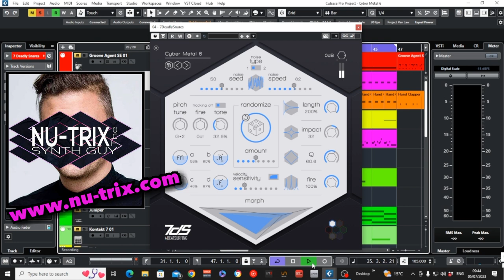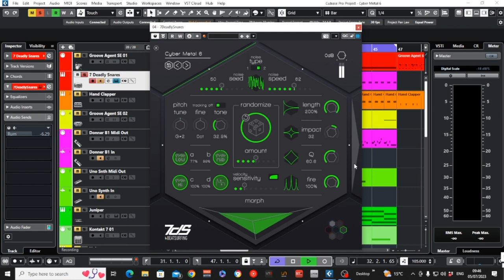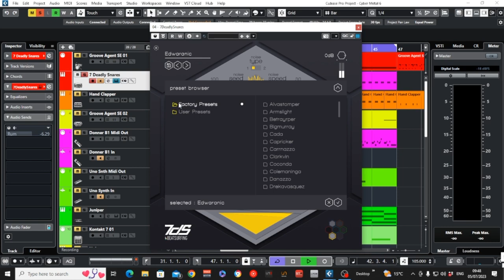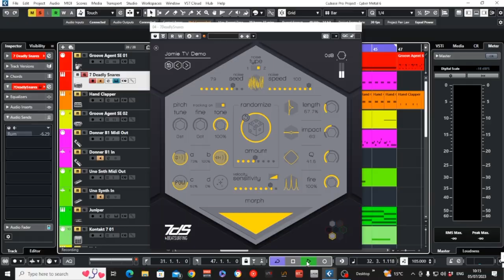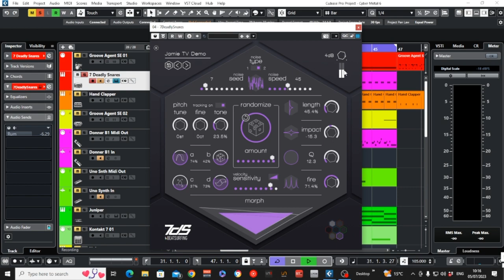The Only Snare Synth You Need - 7 Deadly Snares By Beatsurfing Demo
Donner STARRYPAD MIDI Controller Discount

Timecodes, Timestamps + Chapters:-
0:00 - Demo In Cubase 12 Pro
0:18 - Introduction
1:04 - Sloth
2:34 - Gluttony
3:49 - Wrath
4:07 - Lust
4:55 - Envy
5:40 - Greed
5:34 - Pride
7:46 - Why buy a snare only VST?
9:05 - Hippie Conclusion

Other YouTubers with great content about mobile music production:-